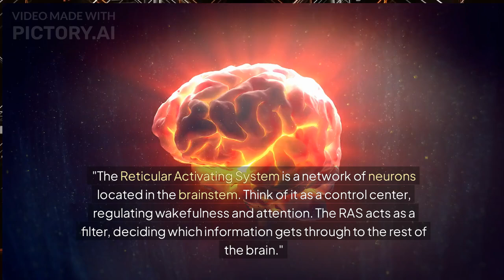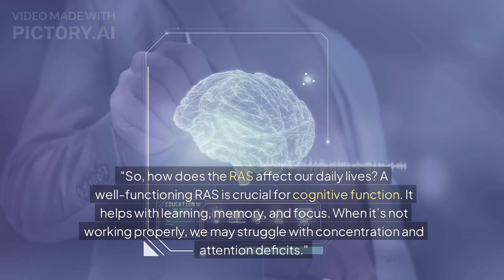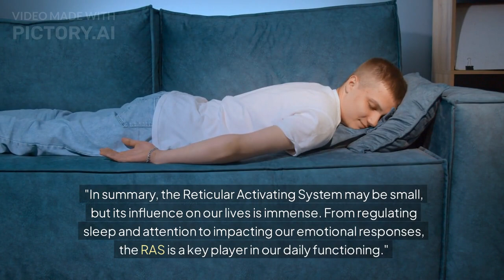Reticular activating system functions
How our basic human emotions and decision-making skills are controlled by  the reticular activating system